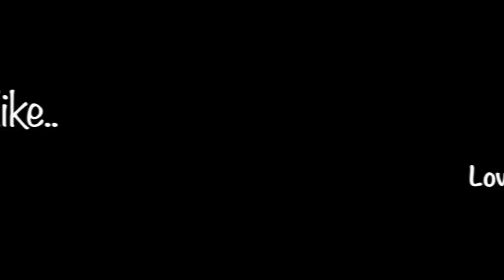Victorious Living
Victorious Living in Jesus